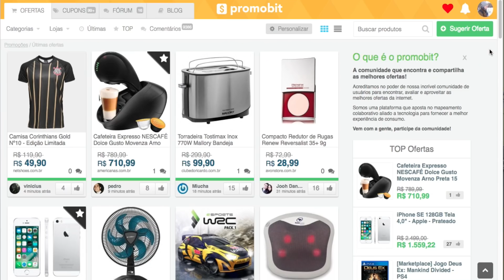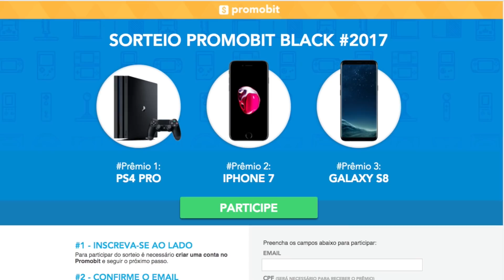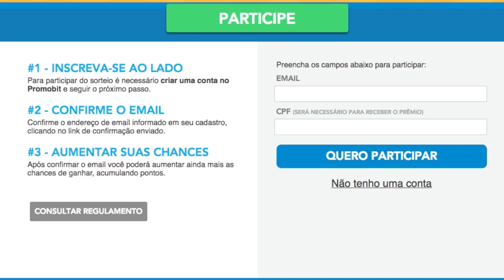PROMESSAS DA AMERICA DO SUL VS PROMESSAS DA EUROPA - FIFA 18 EXPERIMENTO | LucasdsCordeiro